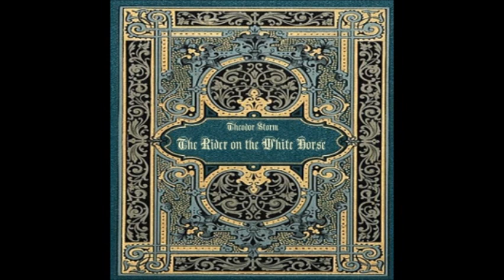The Rider on the White Horse by Theodor Storm - Section 2/11 (read by Availle)